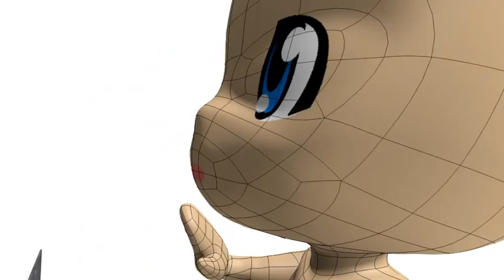A child in a toy shop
An animation i did for an assignment.
Concept and Animation by me
(I do not own the models in the clips)